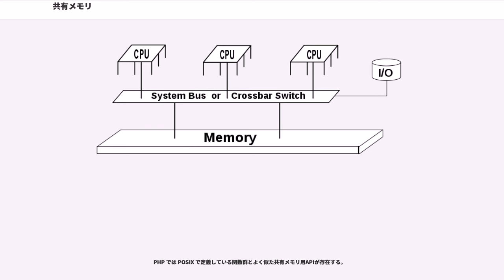共有メモリ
情報処理において共有メモリ（きょうゆうメモリ）とは、複数のプログラムが同時並行的にアクセスするメモリである。

複数のプログラム間の通信手段として使う場合と、単に複製を用意する冗長さを防ぐ目的の場合などがある。共有メモリはプログラム間でデータをやりとりする効率的手段である。文脈によって、それらプログラムが単一のプロセッサ上で動作する場合と複数の異なるプロセッサ群上で動作する場合がある。単一のプログラムの内部でメモリを使って通信する場合もあり、例えばマルチスレッドが典型的だが、仮想空間をもともと共有している場合は「共有メモリ」とは呼ばない。

コンピュータのハードウェアによる共有メモリは、マルチプロセッサシステムにおける複数のCPUがアクセスできるRAMの（通常）大きなブロックを意味する。

共有メモリシステムでは、全プロセッサがデータを共有しているためプログラミングが比較的容易で、同じメモリ位置へのアクセスによって高速なプロセッサ間通信が可能である。問題は、CPUはなるべく高速なメモリアクセスを必要とするため、それぞれにキャッシュメモリを持っていることが多い点である。そのため、以下の2つの問題が生じる。

ボトルネック問題を和らげる技術として、クロスバースイッチ、、HyperTransport、CPUバスの分離（フロントサイドバスとバックサイドバス、等）などがある。

共有メモリ以外の方式としてや分散共有メモリがあるが、どちらにも似たような問題がある。また、NUMAも参照。

ソフトウェアにおける共有メモリは、以下のいずれかを意味する。

プロセス群は共有メモリ領域に通常のメモリ領域と同じようにアクセスできるので、他のプロセス間通信（名前付きパイプ、ソケット、CORBAなど）と比較して通信手段としては非常に高速である。しかし、プロセス群が同じマシン上で動作しなければならないという制約があり（他のIPC手段はネットワーク上でも機能する）、プロセスが別々のCPU上で動作する場合はハードウェアによる共有メモリを使っていることになり、キャッシュコヒーレンシなどに注意が必要となる。プロセス間の通信がFIFOなストリーム型の場合は、名前付きパイプも通信手段として検討すべきである。一般に共有メモリ自体は保護機能をもたないので動作は高速である。しかし共有されるメモリは不定のタイミングで複数のプロセスからアクセスされる可能性がある。競合を避ける為にはセマフォやロックなどで競合を回避しなければならない。

共有メモリによるIPCは、例えばUNIX上のXサーバとアプリケーションの間で画像を転送する場合や、WindowsのCOMライブラリで codice_1 関数が返す codice_2 オブジェクトの内部で使われている。一般的に共有メモリが使われるアプリケーションとしてOracleなどのデータベースがある。Unix版OracleではSGAと呼ばれる共有メモリ空間にデータベースバッファキャッシュがおかれて複数のプロセスからアクセスさせて性能の向上を図っている。

動的ライブラリは一度メモリ上に置かれると、それが複数のプロセスにマッピングされ、プロセスごとにカスタマイズされるページ群（シンボル解決に違いが生じる部分）だけが複製され、通常コピーオンライトという機構で、そのページに書き込もうとしたときにコピーが行われる。

POSIX には共有メモリの標準化APIとして "POSIX Shared Memory" がある。これは、sys/mman.h にある codice_3 という関数を使う。POSIXのプロセス間通信（POSIX:XSI拡張の一部）には共有メモリ関数として codice_4、codice_5、codice_6 が含まれている。

codice_3 で生成された共有メモリは永続的であり、プロセスが明示的に削除しない限りシステム内に存在し続ける。ただしこれには欠点もあり、共有メモリを削除すべきプロセスがその前に異常終了したとき、その共有メモリがシステムのシャットダウンまで残存し続けることになる。そのような問題を避けるには、mmapを使って共有メモリを作成すればよい。2つの通信しあうプロセスが同じ名前の一時ファイルをオープンし、それに対してmmapすることでファイルをメモリにマッピングする。結果として、メモリマップされたファイル（メモリマップトファイル）への変更はもう一方のプロセスからも同...